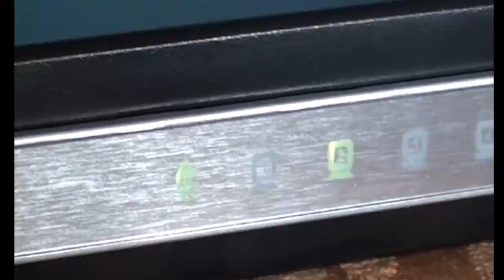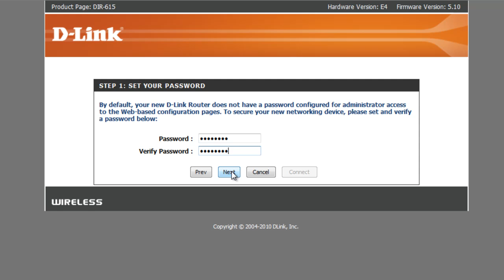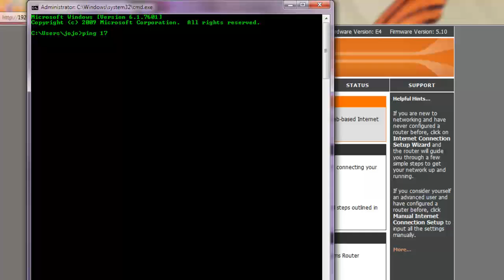Setting up DLink DIR-615 Router for Cable Broadband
This tutorial shows you how to setup DLink DIR-615 N300 Router for Cable Broadband like Alliance Broadband, Wishnet & Meghbela etc

For Setting up Netgear WGR614 Wireless-N 150 Router for Cable Broadband for Cable Broadband like Alliance Broadband, Wishnet & Meghbela check out this video